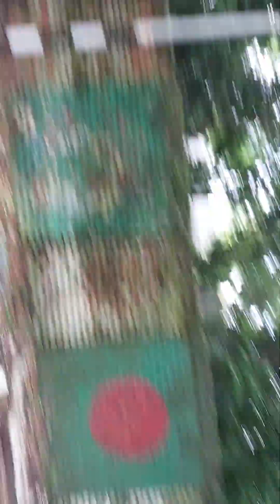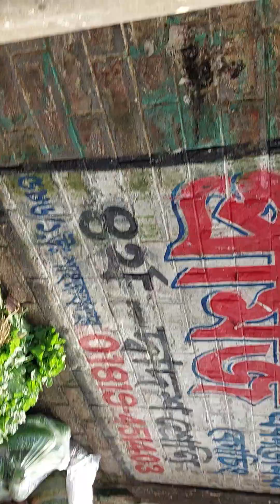green city Dhaka City inside railway colony